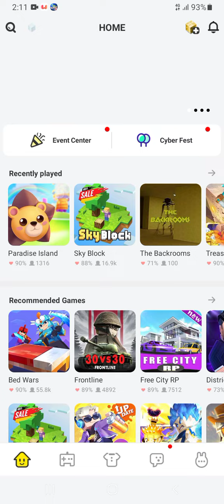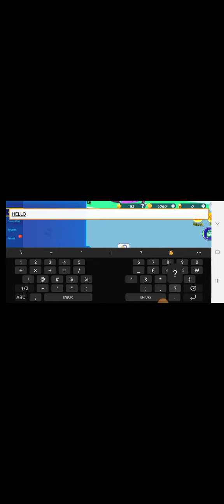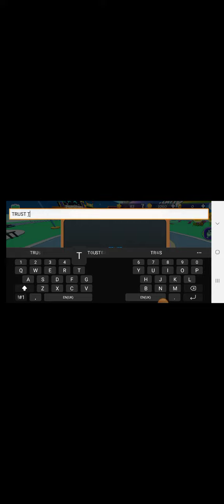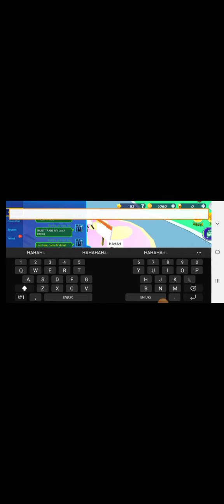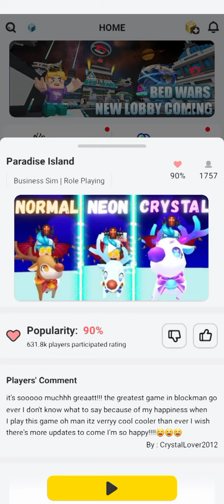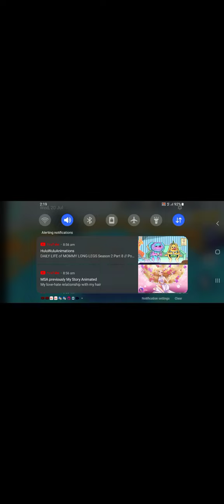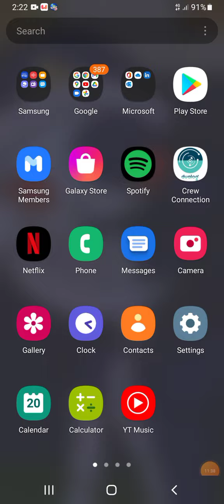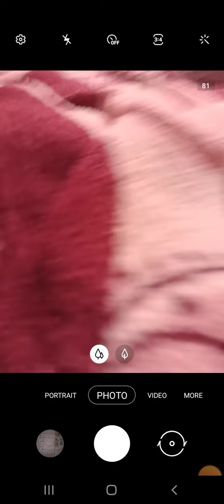Face reaveling!!! don.t hate me after this